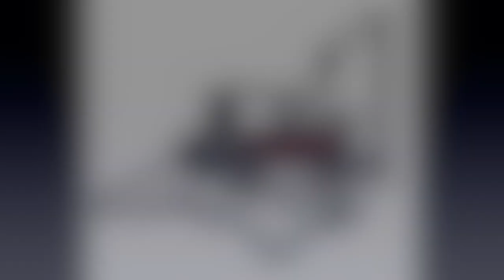Sicilian Kiss (N&SU) - Till The End